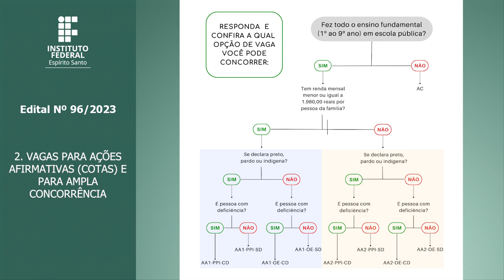EDITAL DO PROCESSO SELETIVO 96/2023 – Cursos Técnicos Concomitantes e Subsequentes